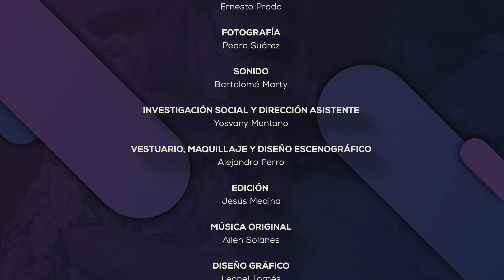11 ¿Y si hacemos frente a la ansiedad (Junio)